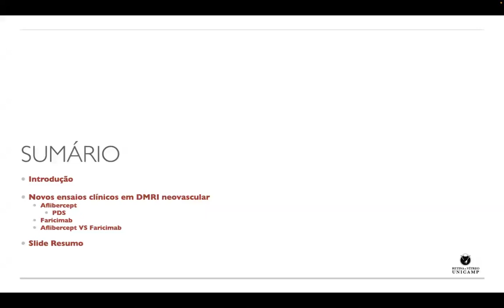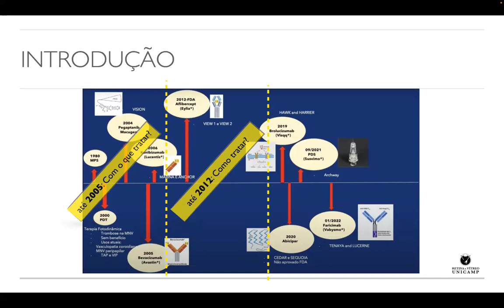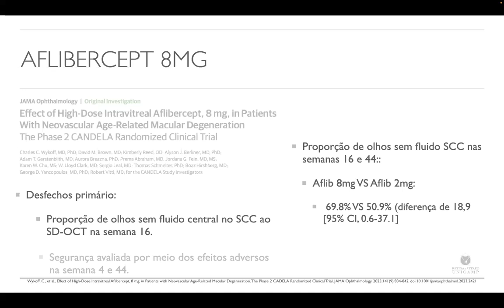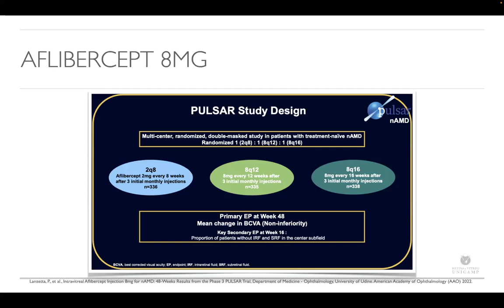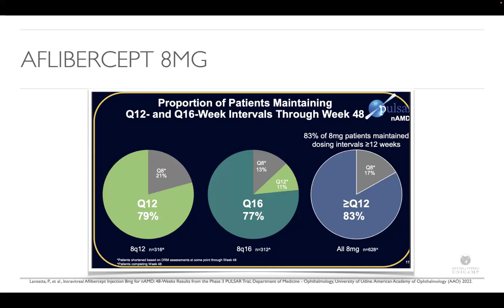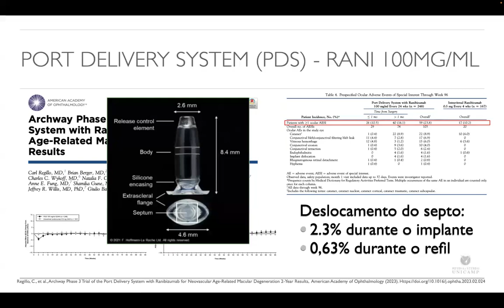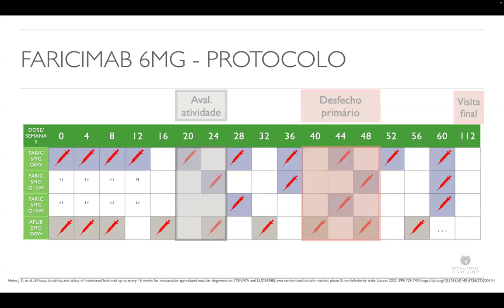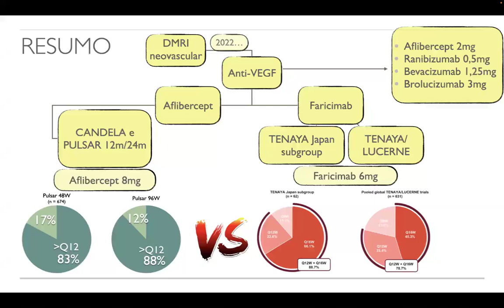Retina e Vítreo (21/03/2024) - Novos "TRIALS" em DMRI Neovascular